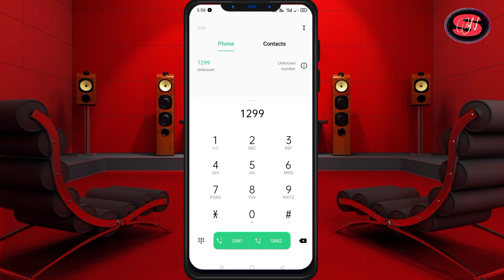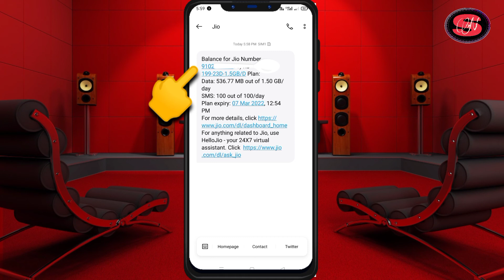Jio Mobaile नंबर कैसे निकाले | अपने jio sim ka नंबर कैसे निकाले video | jio mobaile number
Follow use